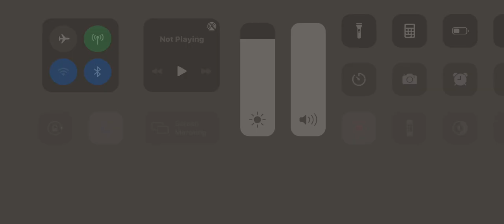Franklin College Ensemble 2021 song#2